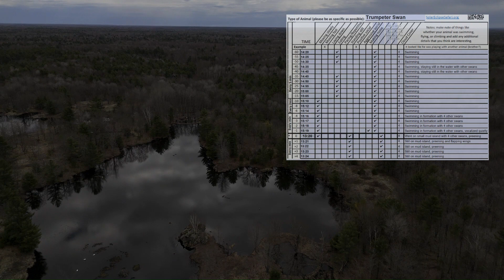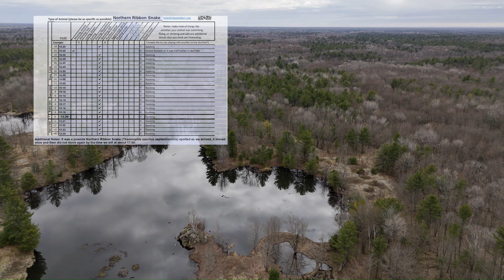Field notes - Solar Eclipse & Wildlife Behaviour